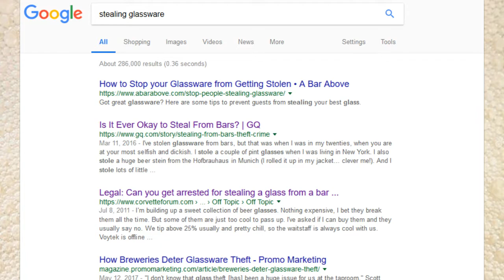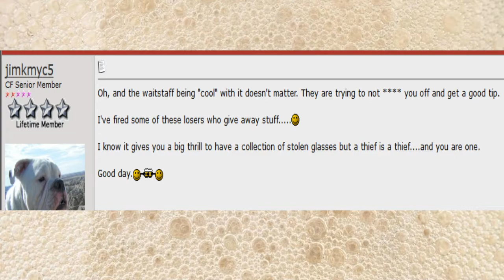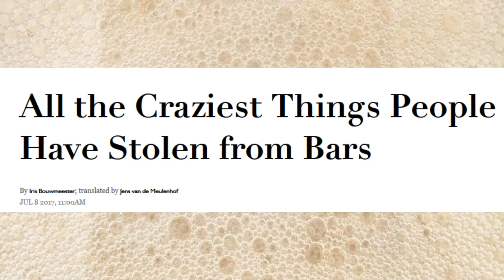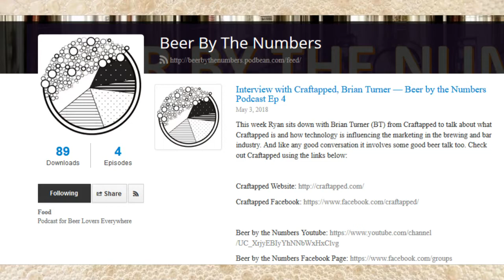How Much Gets Stolen From Bars? -- Bar, Pub, and Brewery Theft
So we all know theft is a thing, but just how much stealing goes on at bars and breweries? The answer might surprise you.